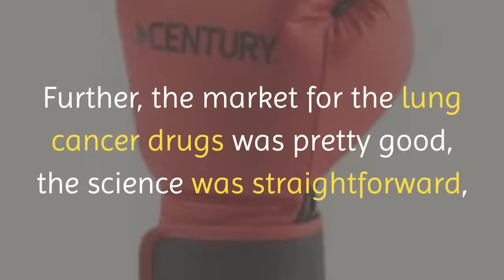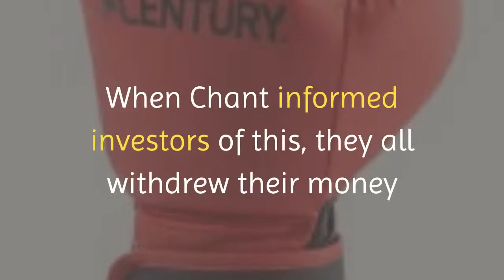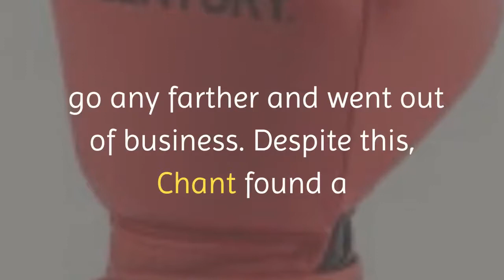Another Success Story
John Chant, an entrepreneur in the biotech industry of San Francisco ended up in a three-way legal battle with a major research institution and a Big Pharma company.  With the help of a great legal team and litigation financers, his company survived the ordeal.